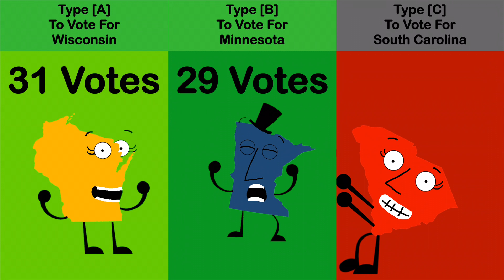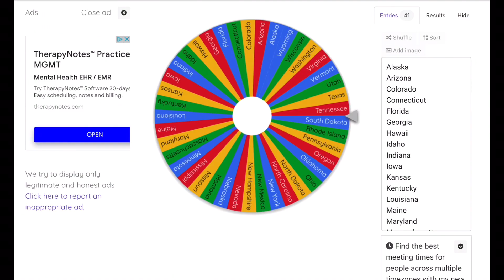The United States Battle Royale Season 1 1/2 #10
The Tenth Episode Of Season 1 1/2. Inspired By Geo Facts.